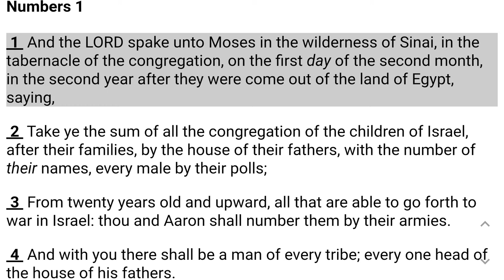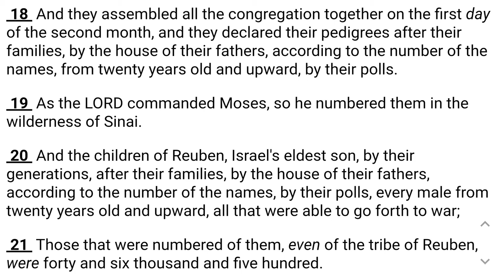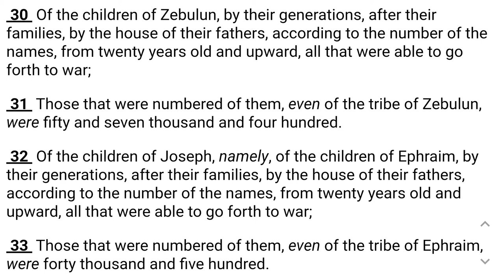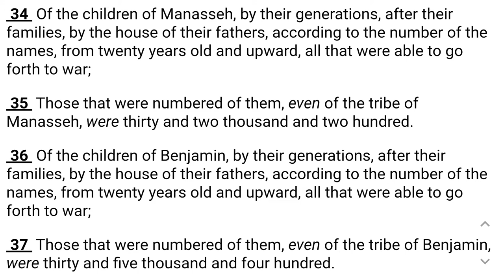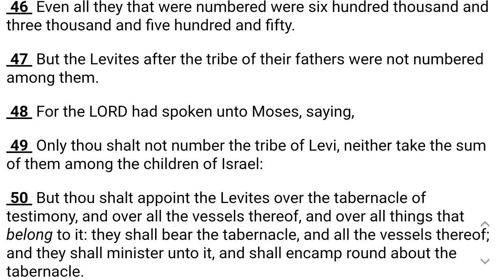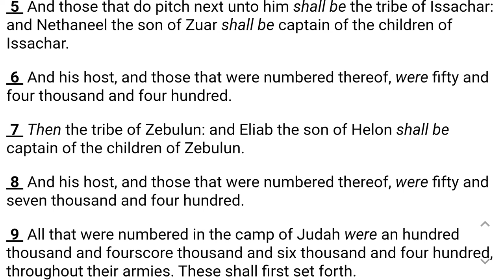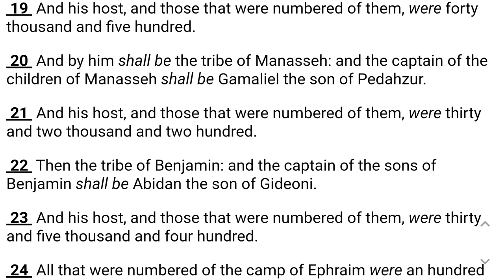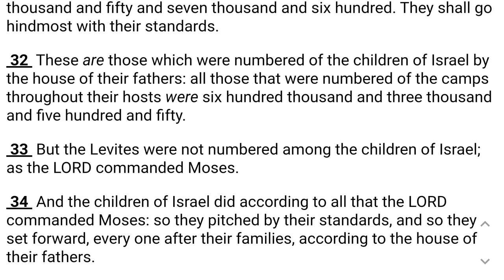Numbers 1 Through 2